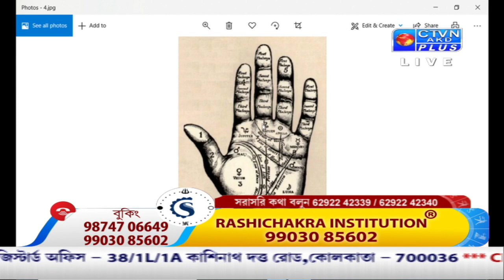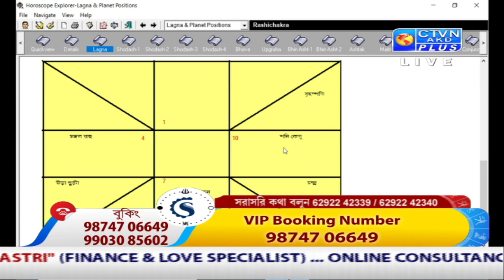SHRERAJ SHASTRI (Astrology) CTVN_23_10_2021 - 10:35 AM